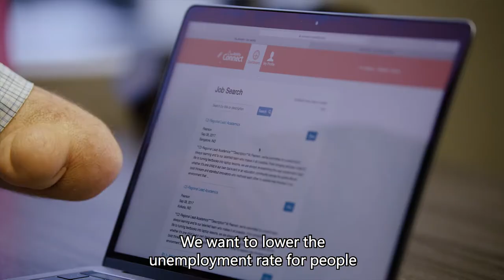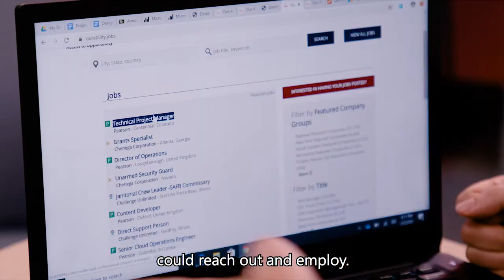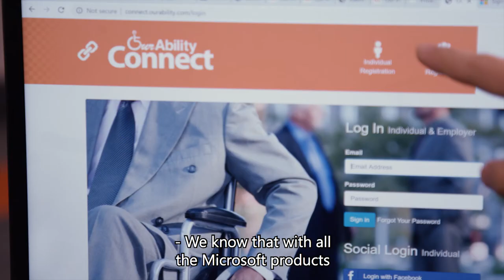Students transform inclusion with AI | Syracuse University iSchool, Microsoft, and OurAbility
Syracuse’s School of Information Studies (iSchool) collaborated with Our Ability, empowering students to help create an AI-powered job search interface for people with disabilities.

The iSchool partners with businesses and government to drive experiential learning for students while building AI solutions with Microsoft technology that help solve real-world problems, such as the solution from Our Ability that helps people with disabilities gain employment.